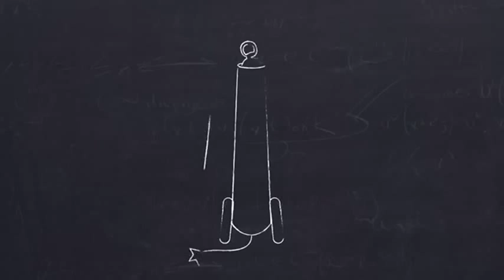FCB first creative in space1